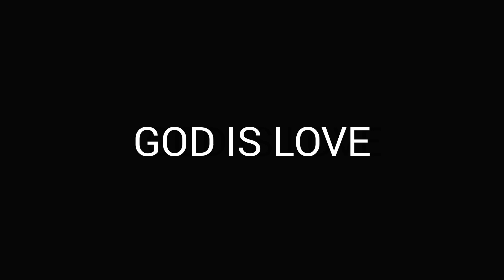TAPWATERZ- GOD DID (FREESTYLE)